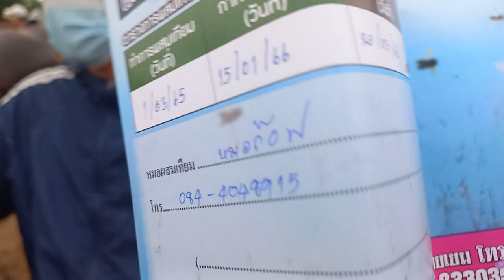EP.148 ราคาควายวันนี้(17 ก.ย.65)ตลาดนัดโค-กระบือบ้านหนองแก(ชมภูบุตร) ร้อยเอ็ด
สัมภาษณ์  สอบถาม รายละเอียดพร้อมเปิดราคาควายรายตัวที่ตลาดชมภูบุตร